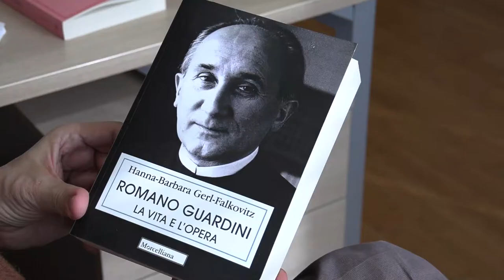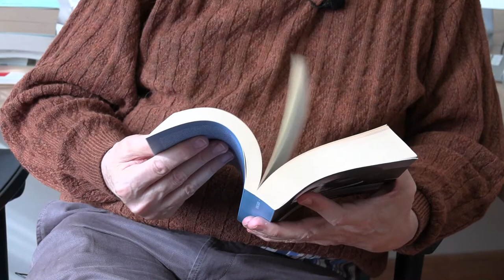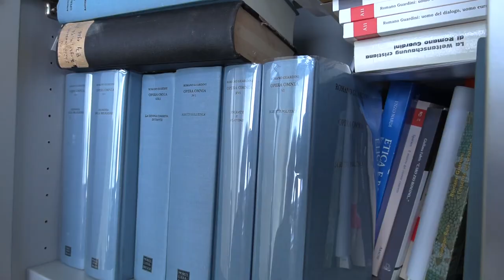Romano Guardini, vita e personalità. A cura di Silvano Zucal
Silvano Zucal, professore ordinario al Dipartimento di Lettere e Filosofia dell'Università di Trento, presenta i tratti salienti della biografia  e della personalità di Romano Guardini.
Il video è promosso dall'Istituto Superiore di Scienze Religiose di Trento, intitolato al grande pensatore italo-tedesco.
Realizzazione:  Arcidiocesi di Trento - Servizio Comunicazione.